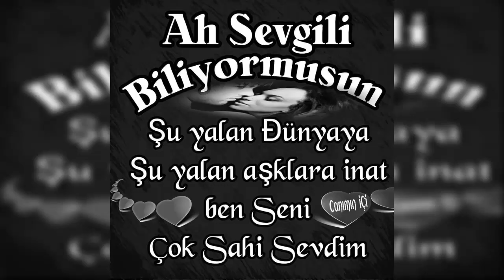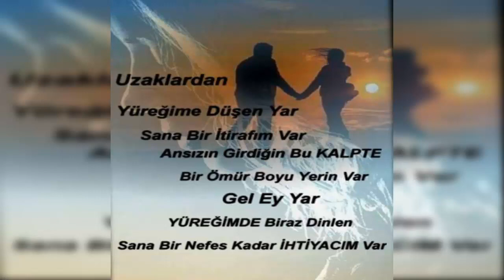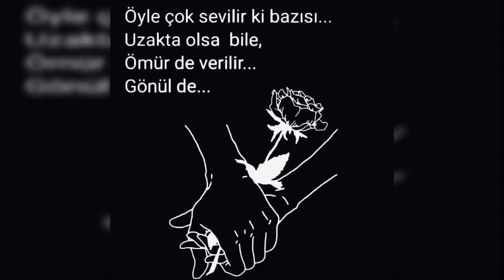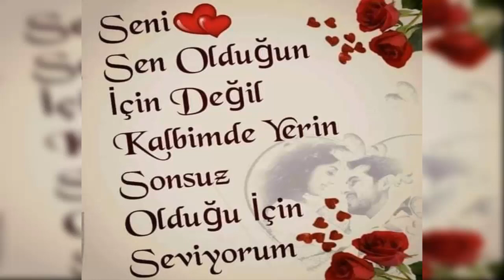Ben Seni Yalan Aşklara İnat Çok Sahi Sevdim | Sevgiliye Romantik Aşk Sözleri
Sevgililer, sevenler için romantik müzik eşliğinde resimli duygusal ve romantik aşk sözlerini derleyip seslendirdim.